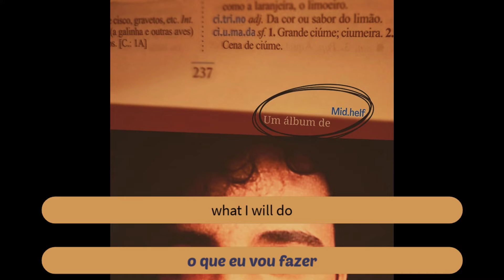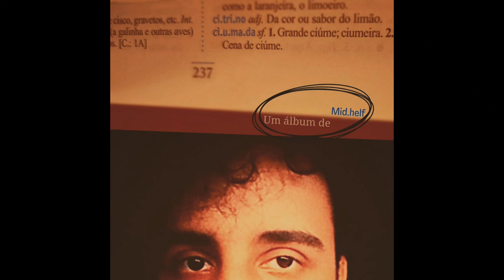Midhelf — Cítrico pH [Letra Oficial]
Letra:

Azedo como um limão
Cítrico como uma laranja
Não se engane, meu amor!
Não há nada de doce na vingança

Fácil tomar vitamina C
Difícil vai ser me esquecer
Depois que 'cê ver
O que eu vou fazer
(Eu vou botar pra efervescer!)